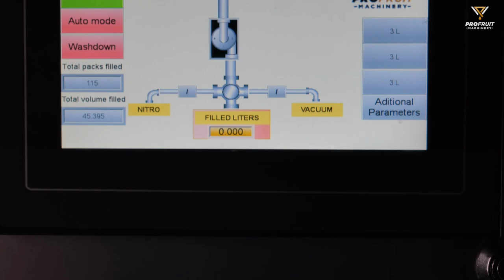Fully Automatic Bag in Box Filler MAXIFLOW | 2000 L / H | ProFruit Machinery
Fully automatic Bag in Box filler MAXIFLOW is our newest addition in Bag in Box fillers category. This fillingmachine is our most efficient machine yet, providing an easy filling solution for Bags in web and separate Bag in Box and Pouch packages.

- Capacity ~2000 l/h
- Perfect for filling various liquids: from juice, wine, milk to broth, oil, soap, etc.
- Fills Bag in Box bags in sizes 1–30 L, Stand up Pouch packages in sizes 0,75–5 L.
- Can fill packages with different closures (tap, cap, milk tube, etc.)
- Suitable for hot and cold filling.
- Has automatic mode for Bags in web and manual mode for separate packages.
- The filling process is fully customizable in touch-screen control panel.
- Laser safety mechanism protects limbs by automatically stopping & cancelling the filling process in case of an accident.

To see how pasteurizer and Bag in Box filler work together (step by step instruction video)